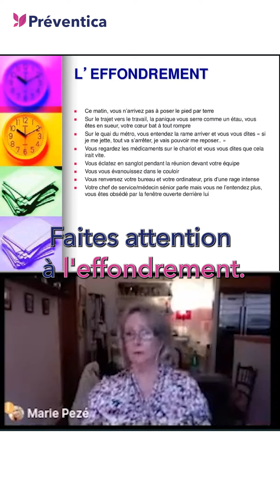Burn-out partout, burn-out nulle part avec Marie Pezé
Marie Pezé décrit les symptômes du burn-out, pour savoir les reconnaître et les éviter.

Retrouvez ce webinar et de nombreux autres sur la chaîne WebiPrev' Préventica